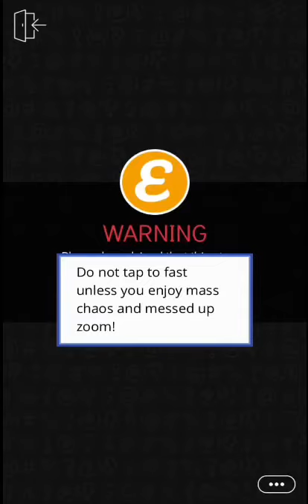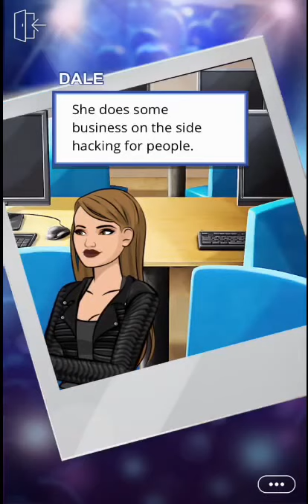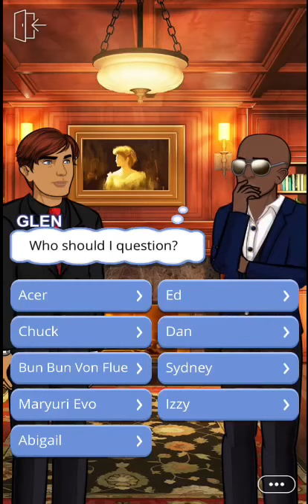Damaged Goods 2: Rise of the Phoenix - Episode 4 (Episode Choose Your Story)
Did you and Ian survive the plane crash? The Valentino Family is back and facing new enemies! Adventure awaits you at every turn.